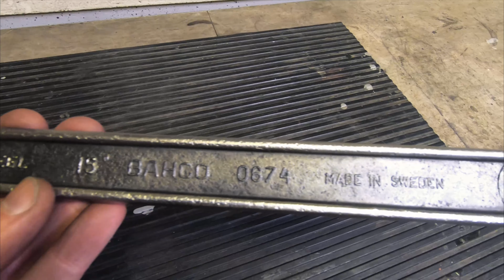Very Rusty Old Bahco Wrench Restoration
I pick this vintage and very rusty Bahco wrench during the road trip to my friend's old farm so I could restore it. This old hand tool is manufactured by Bahco Sweden and it was in rough shape. This Bahco Vintage 15" Adjustable Wrench 0674 is made in Sweden, I think around 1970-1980.

First I started to try get this old and rusty wrench to function. The wheel which moves the jaw of the wrench was pretty badly stuck. I tried to turn it, lube it, heat it, I put the wrench in vinegar bath and nothing happened! It was totally jammed. That's why I needed to drill the screw which wasn't my plan at all. I knew it would make the project much complicated if the screw will broke. So I was on the hard road now. When I got the wrench in pieces it was time to thoroughly clean it. I used wire brushing and polishing machine with a wire disc to clean all the rust away. After the cleaning I decided to give the wrench some cool look with metal bluing method. I heated the wrench handle so I could "paint" the handle bluish black dipping the wrench in to vegetable oil. It turned out to be a bit less black I imagined but I was still pretty satisfied. Only thing left was to polish the jaws and make new screw for the wheel. With everything done I put it back together and I was pretty happy how it turned to be. Jaws was shiny and the handle had some nice bluish black tint on it.

00:00 - Intro
00:41 - Taking the tool apart
04:52 - Vinegar bath
05:21 - Wire brushing the pieces
06:32 - Grinding imperfections
07:56 - Cleaning the wrench
08:33 - Metal bluing
10:17 - Chemical metal (putty)
10:42 - Making new screw
11:27 - Sanding
13:37 - Assembly
14:12 - Testing the wrech
14:32 - Outro

Templates are used under license from Envato Elements